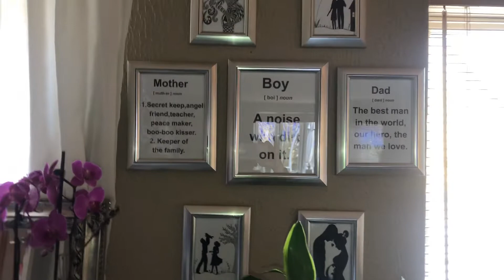Orquidea nova - vasos - quadros